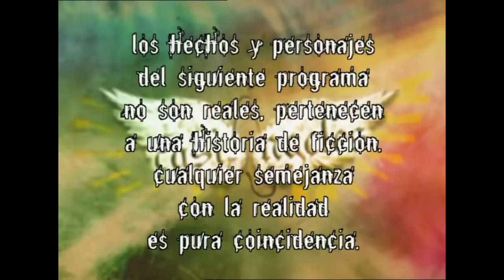Casi Angeles Temporada 2 Capitulo 131 FACTOR DESENCADENANTE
Mar, celosa por la cercanía entre Mel y Simón, decide seguirlos. Cuando cree que van a tener algo más que una simple salida en bicicleta le hace una escena de celos a Simón...